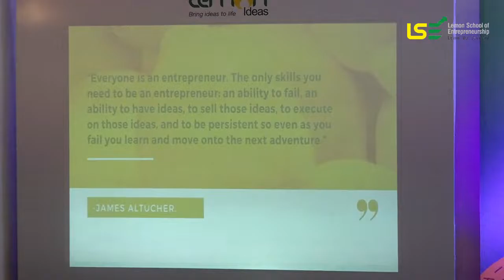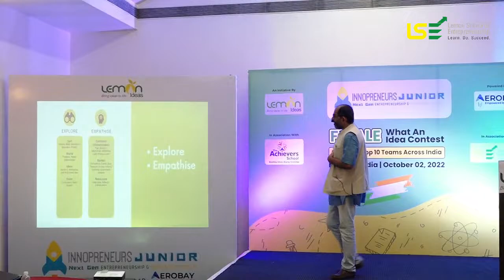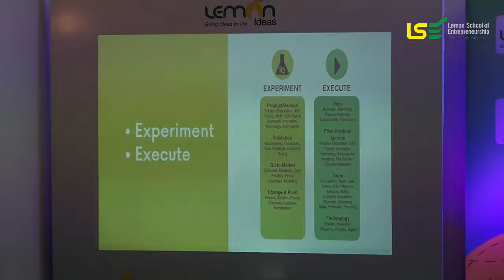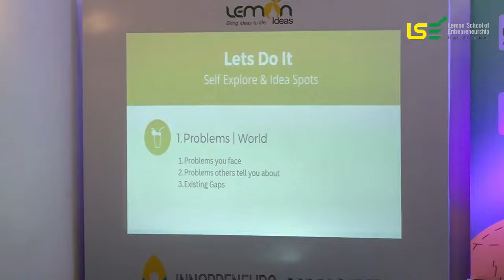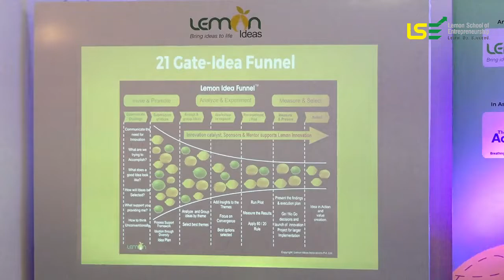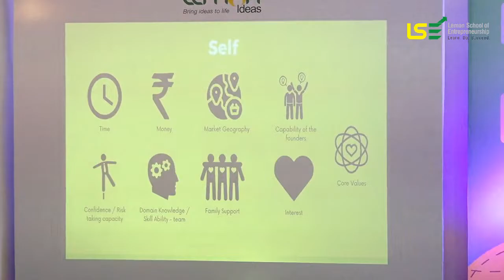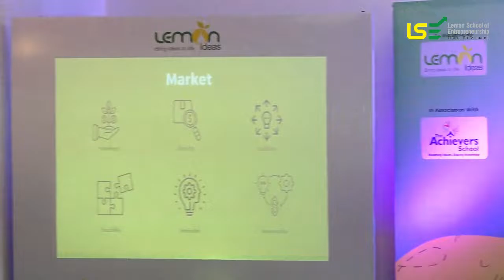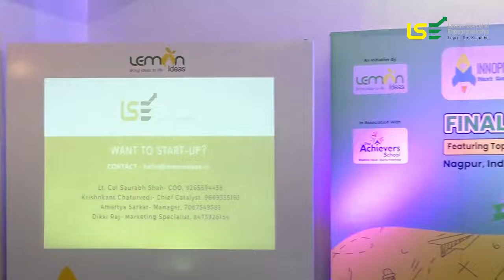How to start a Startup? | Startup NOW Bootcamp by Mr. Deepak Menaria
Startup Now Bootcamp states about the 4-step journey of Venture Creation